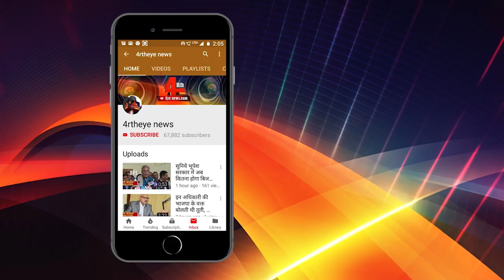सांसद सरोज पांडे ने आज सदन में कौन सा मुद्दा उठाया ? ।FourthEyeNews।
राज्यसभा सांसद सरोज पांडे ने राज्यसभा में एक साथ चुनाव कराए जाने की वकालत की उन्होने कहा कि बार-बार चुनाव होने से देश का पैसा और समय बर्बाद होता है.